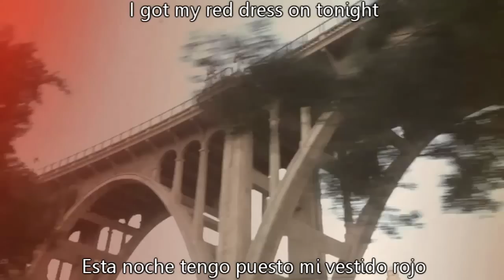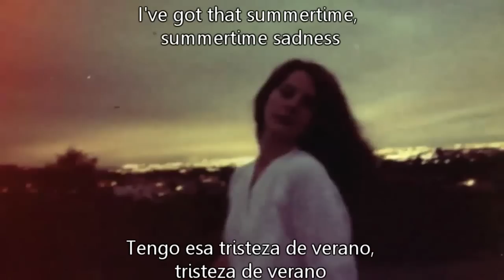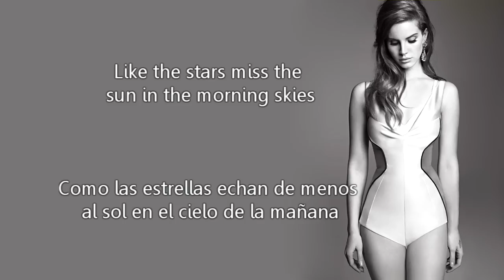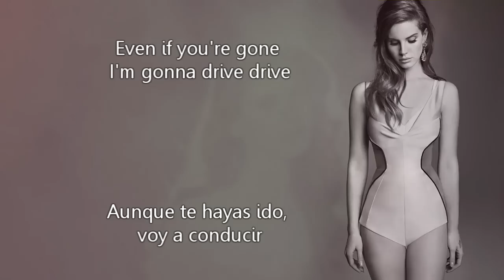Lana Del Rey - Summertime Sadness subtitulos español ingles